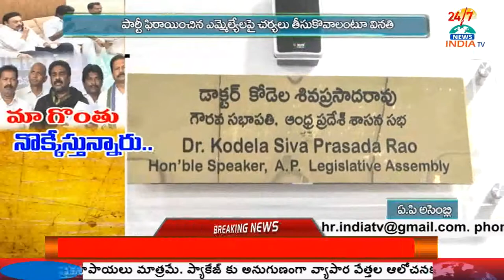స్పీకర్‌ను కలిసిన వైఎస్సార్‌ సీపీ ఎమ్మెల్యేలు - INDIA TV Telugu